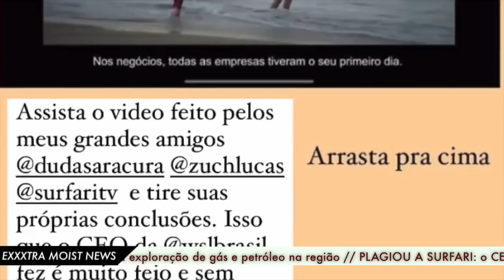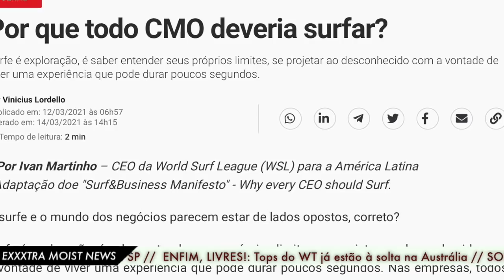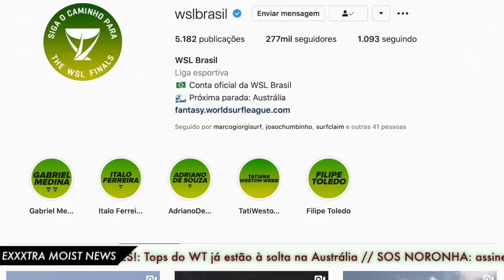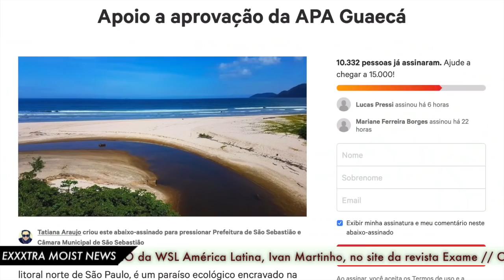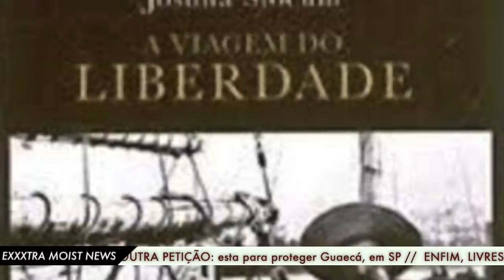Moist News #135 // Prós soltos na Austrália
CEO da WSL América Latina copia texto da Surfari; Camaras de patrocínio novo; atleta de 22 anos morre em El Salvador; Pat O'Connell é o novo CEO da marca de John John Florence.

Isso e muito mais no Moist News dessa semana!

Diga não a exploração de petróleo e gás natural em Fernando de Noronha:

Moist Indica

Foto da Capa: Maresias Crew